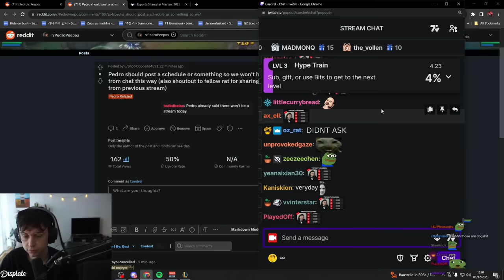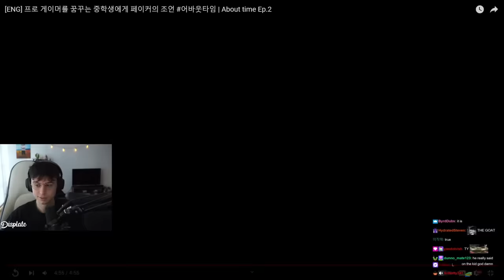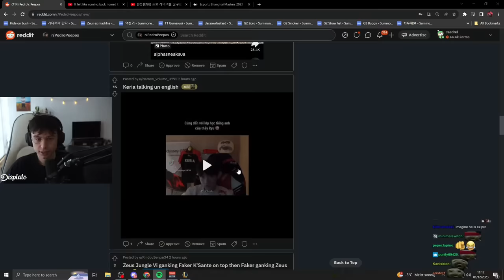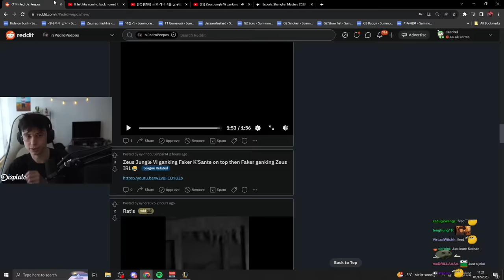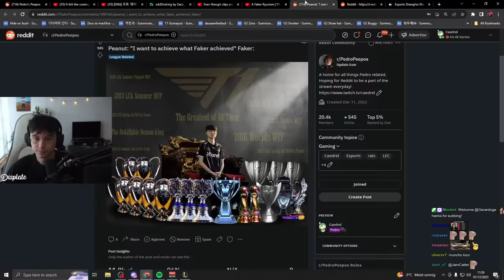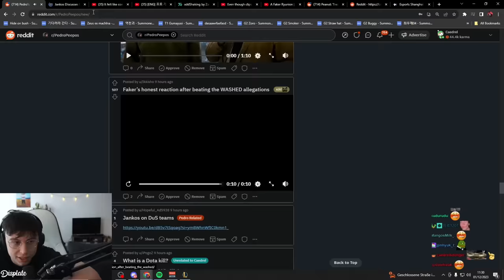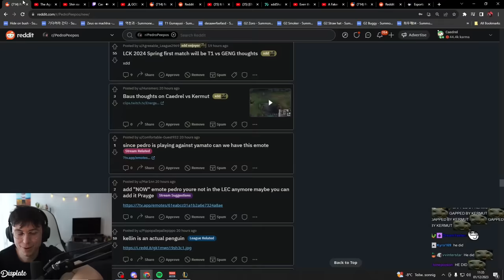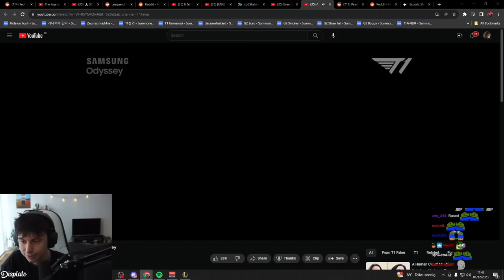Faker Gets Emotional, Keria's English Is So Good, Faker Ganks Zeus IRL | Caedrel's Reddit Recap